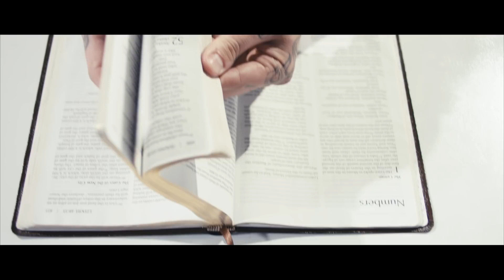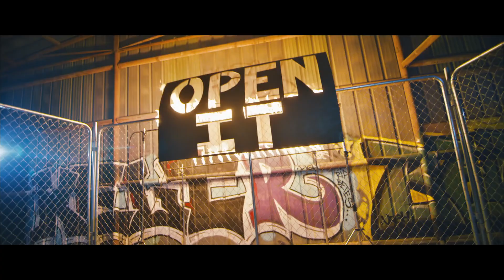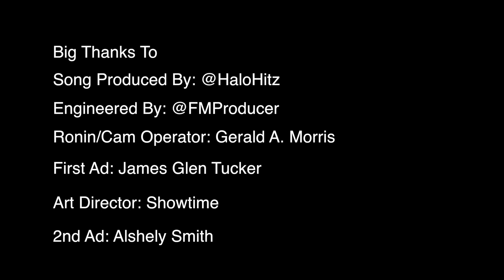PyRexx - Open It ft. T. Burton music video - Christian Rap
Watch PyRexx's music video for his hit single "Open It" ft. T. Burton.